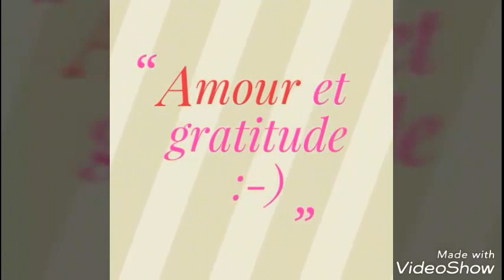Comment éliminer le mauvais karma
Quand on parle de Karma souvent les gens ne voient que les conséquences négatives des actions du passés et certains pensent à la réincarnation.
Il n'est pas nécessaire de croire à la réincarnation pour parler de Karma parce que le  mot Karma est un terme sanskrit qui signifie "Action". Prendre son café par exemple est une action donc un karma.
En fait parler du Karma c'est faire appel à la loi de la Causalité autrement dit cause et effet. A tout effet il  y a une cause et à toute cause il y a un effet. Si tu grilles un feu rouge, tu as une contravention. Si tu trompes ta femme ou ton mari il est probable qu'il ou elle demande le divorce ou te trompe à son tour. Si tu ne payes tes impôts en temps et en heure tu as une majoration de 10%: cause et effet. Il n'y a aucun favori dans l'histoire, que des causes et des conséquences.
Il y a ce qu'on appelle le mauvais karma, c'est quand tes actions du passé ont un impact négatifs sur ton présent et t'empêchent d'avancer.
Je te présente ici trois pistes qui peuvent t'aider à éliminer ce mauvais karma.